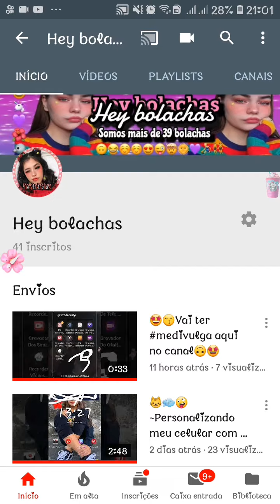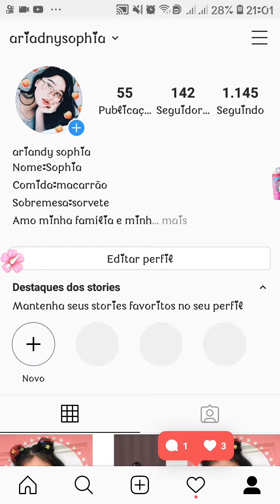🤯👯Dando alguns avisos para vcs🤯⛹️(créditos do meu gravador na descrição)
Este é meu vídeo gravado com Gravador De Starbucks!{•Hey Nutellas!}. É fácil gravar sua tela e fazer transmissão ao vivo.